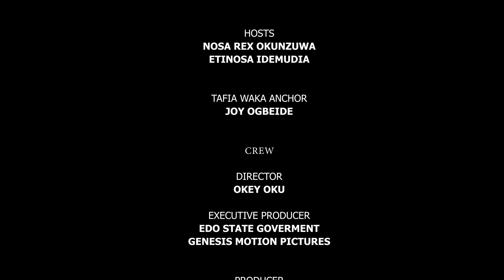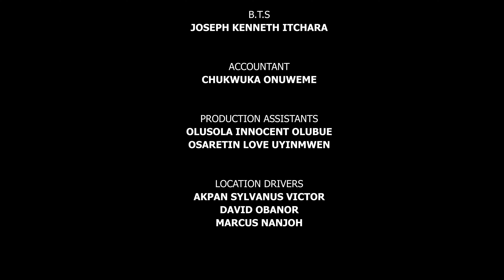In less than eight years, we have reenacted basic education through our EdoBEST programme...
which we have upgraded to EdoBEST 2.0, integrating secondary and tertiary education into the programme. We have holistically transformed education in the state, improving learning outcomes for over 400,000 children and bringing them almost on par with their peers in first-world countries.Watch our Honourable Commissioner for Education, Dr. Joan Osa-Oviawe, share insights on our transformation journey with the exciting Edo Voice hosts.